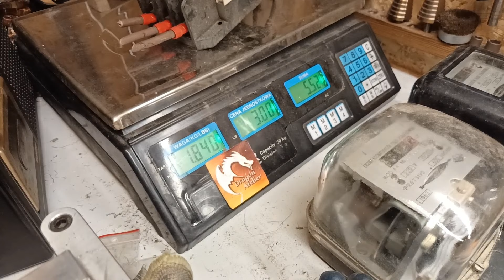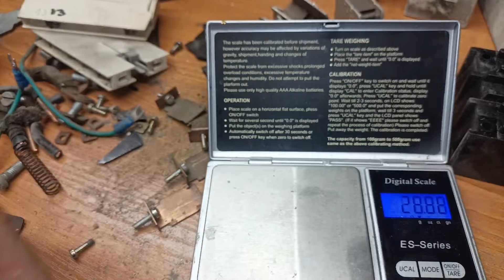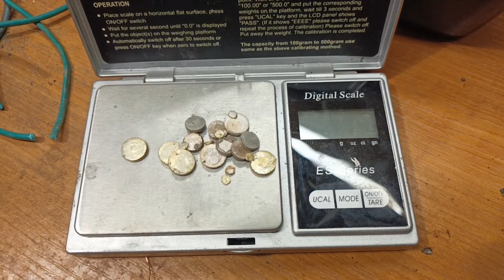#190 Styczniki ze złomowiska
Odwiedziłem złomowisko gdzie kupiłem takie styczniki. Jeden rozebrałem ale resztę wystawiłem na aukcje gdzie zostały sprzedane. Zapraszam na kanały @WDwarsztat @bastekrecykling @Fabi. @neodymowymario @MiedzianyDamianRecykling @saracen6546 @jacekjacek9414 @peweksrecykling @flamingrecykling8193 @ARCHEOLOGSMIETNIKOWY @blacharecykling203 @BoguslawRRambo @Czaja1979 @kaniowczystyjestzaje...3267 @kobylin_kobylin @osadnikzodzysku @PIOWOL1 @puszkozbieracz5193 @rocky-wykopkiznokta @strazakrecykling1813 i wiele wiele innych